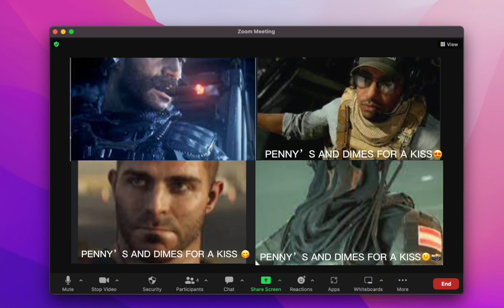Cod meme 3